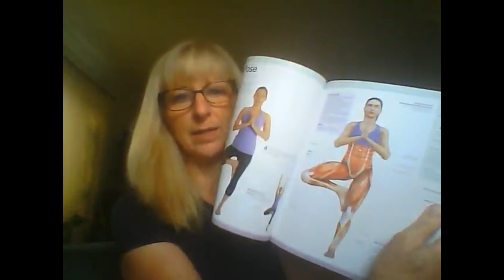Just another charity shop haul: this week's bargains! Frugal living in the UK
You can't keep me out of the charity shops. here some more bargains to help my budget and the environment.

If you are interested in living a more frugal and simple life, you can find me in the following places: